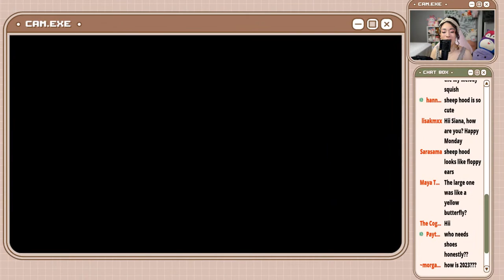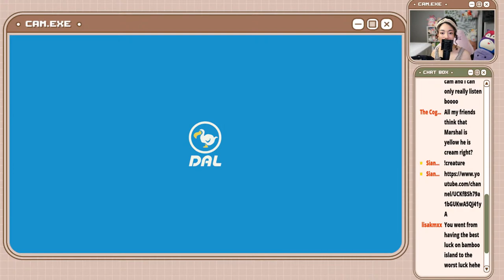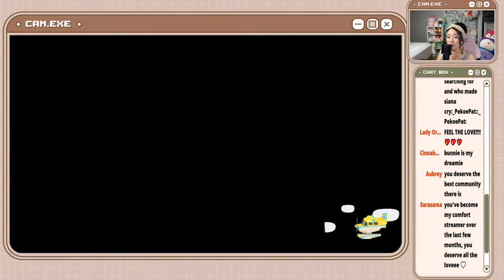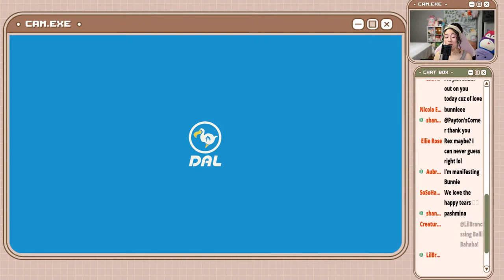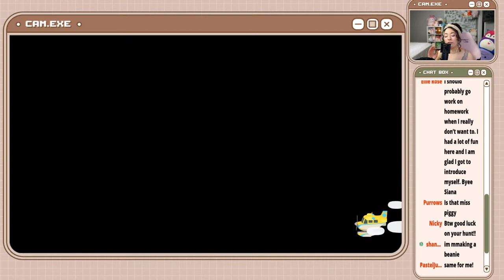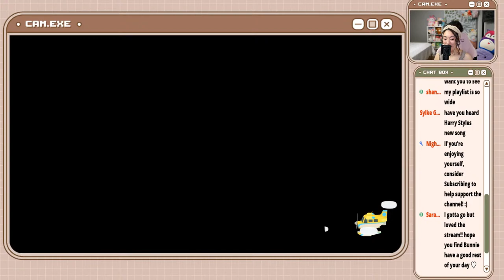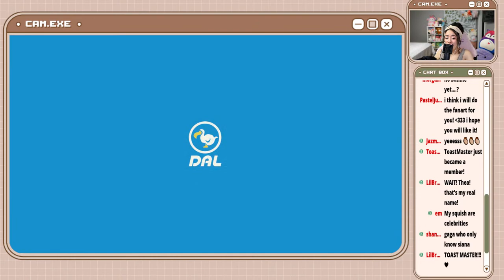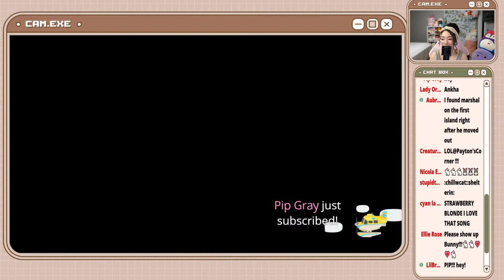🔴the Hunt for BUNNIE! (ACNH Villager Hunting)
@ sianacrossing

*LIVECHAT RULES*
- do not spam (includes but is not limited to: copying & pasting messages, one line at a time messages, etc.)
- be kind & respectful to others
- no sharing dodo codes in chat
- no political/religious discussions

⭐MEMBER PEKOE EMOTES:⭐
made by @nieshiii on IG/Twitter/Twitch

⭐MEMBER STRAWBERRY COW EMOTES:⭐
made by KatlienteTwitch on Etsy

🐮 cow print coat:
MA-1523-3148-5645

ACNH
Animal Crossing
Villager
Livestream
Decorating
Fairycore
Villager Hunt
Stream
Live
DLC
Happy Home Paradise
New
Restarting
Let’s Play
New Island
Gameplay
Villager Hunting
Dreamie Hunt
Restarting
Amiibo
New Horizons
Update
Nookazon
ACNH